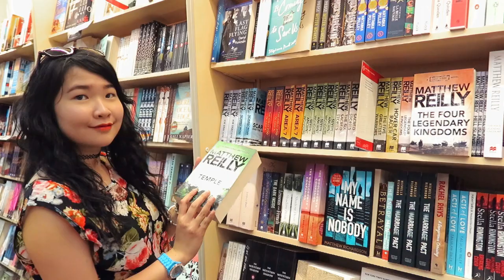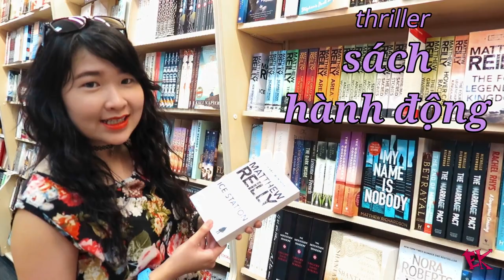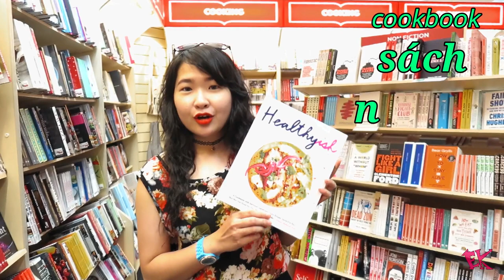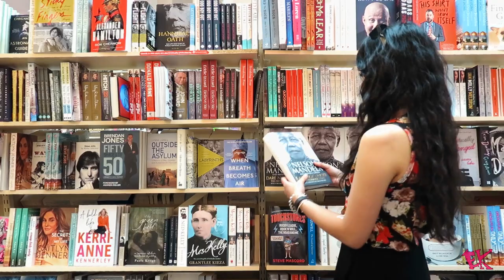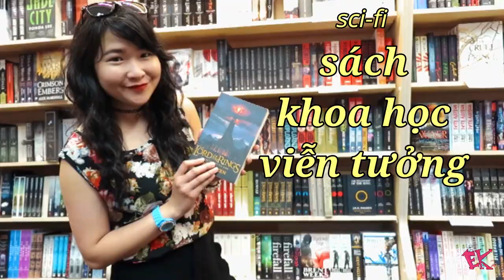Learn Vietnamese Vocabulary at Dymocks (Book Genres) | Viet Vocab with EK #6 | SimplyEK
Hi guys!

In the video today, we are going to visit Dymocks to learn new Vietnamese words of different book genres. I'll also explain the difference between the words "sách" and "truyện".

I’m very interested in finding out and give them a try! :)

Cheers x

♪ MUSIC ♫